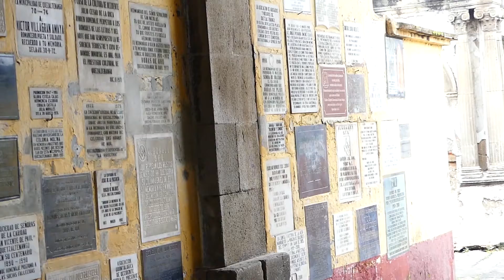El Cementerio General en Quetzaltenango inicia Plan de Seguridad para las personas.